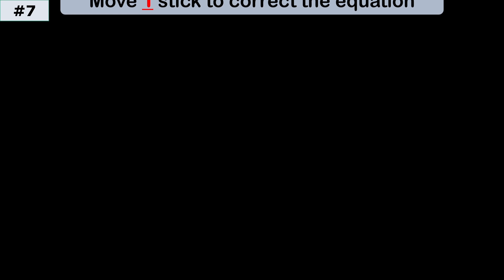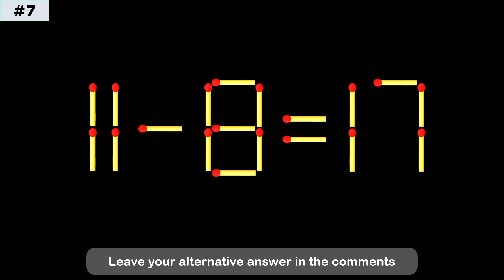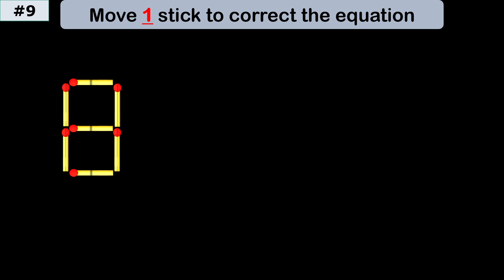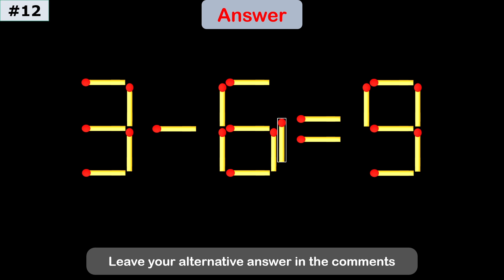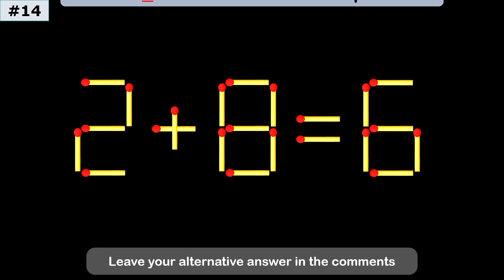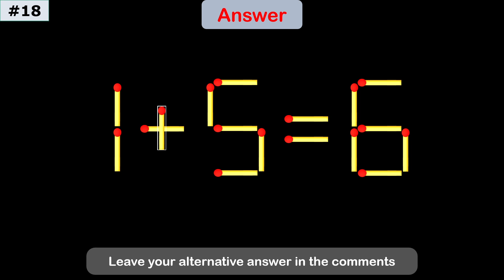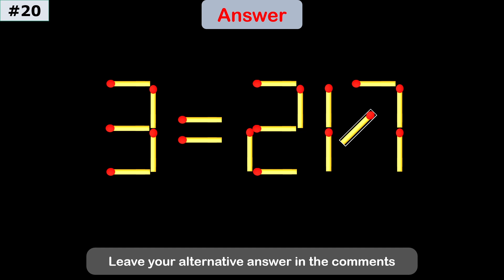USA | Fix The Equation by moving 1 stick | Improve IQ | Matchstick Puzzle